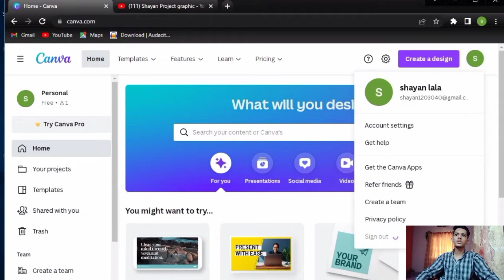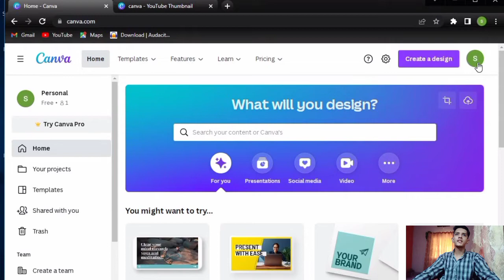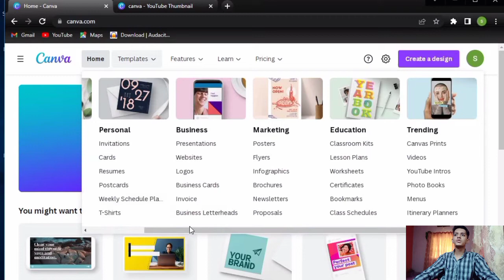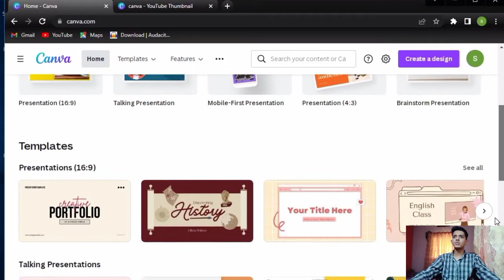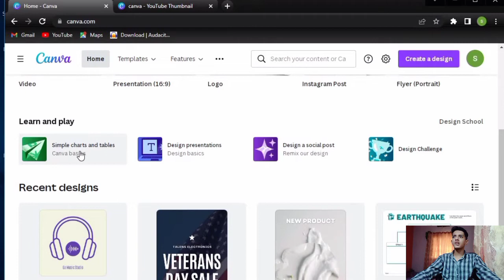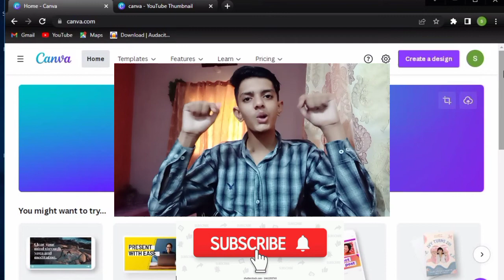How To Use Canva For BEGINNERS! (Canva Tutorial 2022)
so he guys welcome back the new video so aaj ki video aap sabke Liye free hai aur is free video mein canva.com ka tutorial hua hai aur first video hai second video kal aayegi isliye channel ko subscribe kar k Bell icon all purpose kar lo Taki cal jaisi video hai aapko notification mil jaaye shukriya

Canva Tutorial - canva tutorial for beginners in Hindi | Canva CompleteCourse 2022

CANVA Tutorial For BEGINNERS in Hindi | How To Use Canva | Introduction to Canva

How To Make Money With Canva ( Earn $50 Per Day Using Canva )

ziovo
canva
 tutorial
learn canva in 10 minutes
learn canva
canva tutorial
canva tutorial 2022
canva tutorial for beginners beginners
2022
how to use canva 2022
learn to use canva 2022make graphics free
how to use canva for beginners 2022
canva tutorial for beginners 2022
how to canva tutorial for instagram
canva for beginners
canva app, canva tutorial video
canva tutorial youtube
canva tutorial
canva tutorial for beginners
canva video tutorial
canva complete tutorial
canva full tutorial in hindi
canva tutorial in hindi
canva complete course
canva tutorial 2022canva tutorial 2022
canva tutorial for beginners in hindi
canva tutorial

how to use canva tutorial